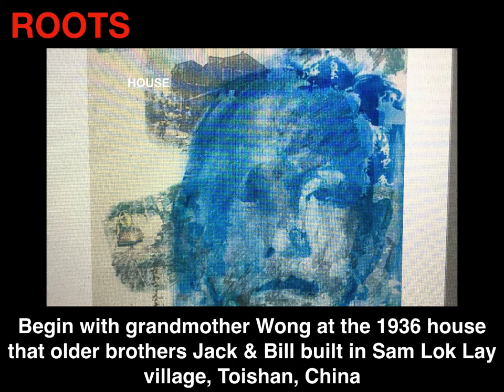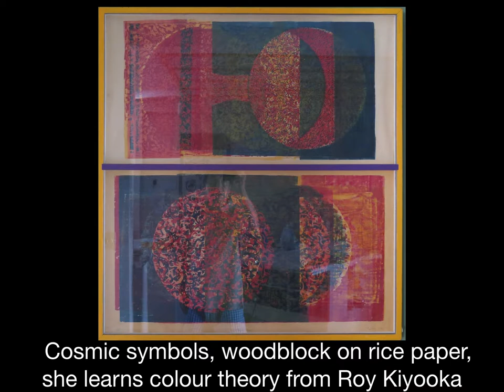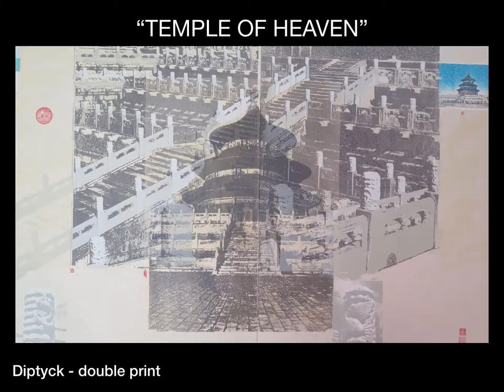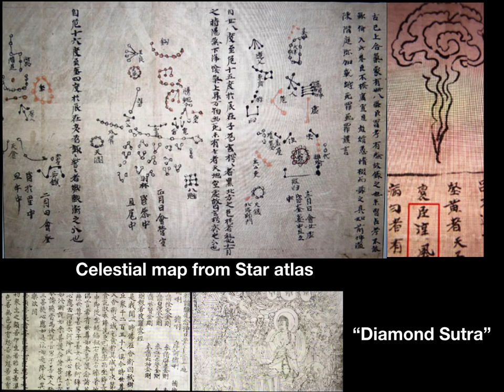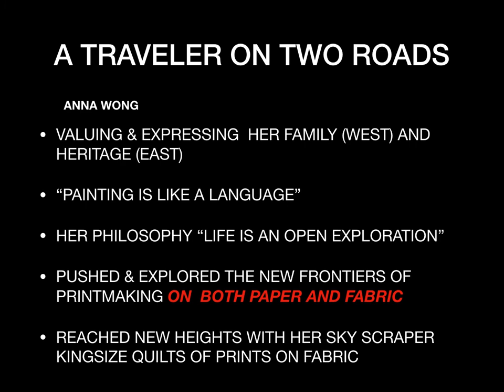THE STORY OF ANNA WONG V14 copy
Canadian West Coast Creative Printmaker - From Caligraphy to Prints on Paper to Skyscraper ( King size Quilts) Prints on Fabric.